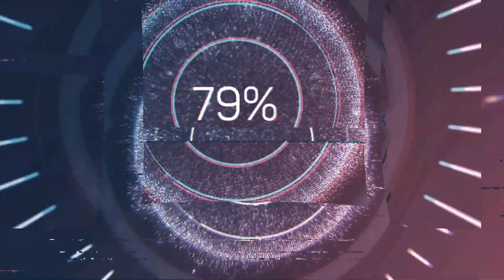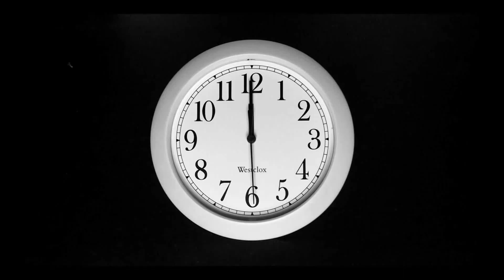Fietsen naar Ede! 48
Elke dag om 17:00 uur gloednieuwe vlog online!